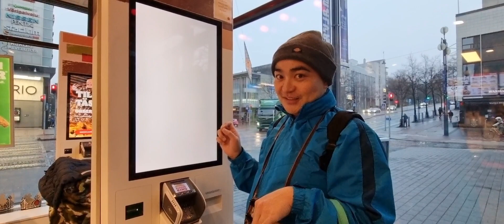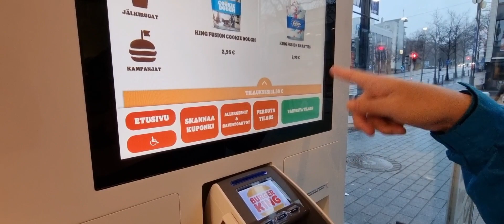First Time in Burger King | Masarap Ba? | Life in Finland